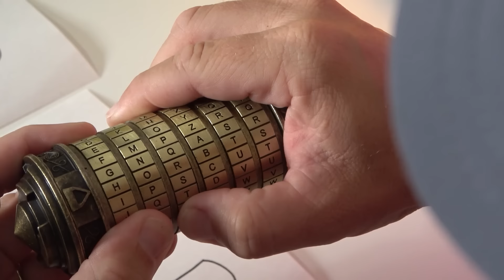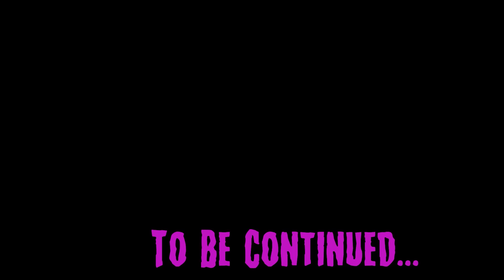THE ViLLAiNS! FRANKENSTEIN Came To Life: Season 6 Ep 6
VILLAINS Season 6 Ep 6 Frankenstein Monster Comes to Life Thumbs Up Family Thumbs Up Family Villains Season 6 is coming to an end. Can we defeat the last villain? What is inside the decoder? Is it over?

🔔 Don't miss out on any of our family's spooky adventures.

Join the Thumbs Up Family as we embark on another enthralling season of mystery, villains, and adventure. Can we count on your thumbs up?